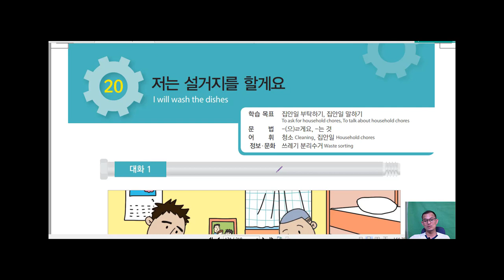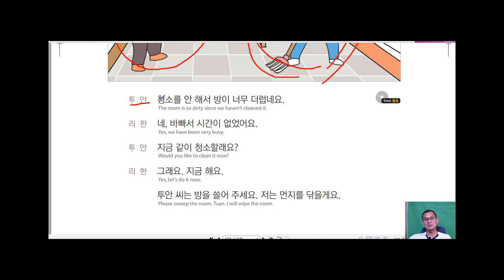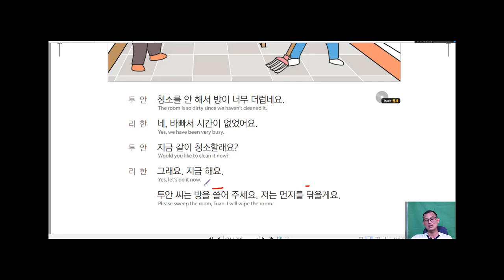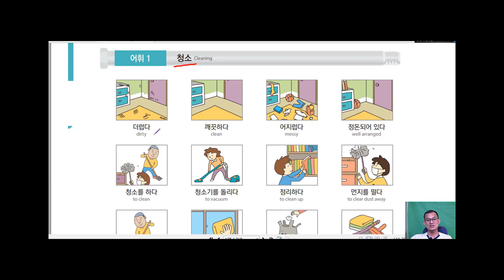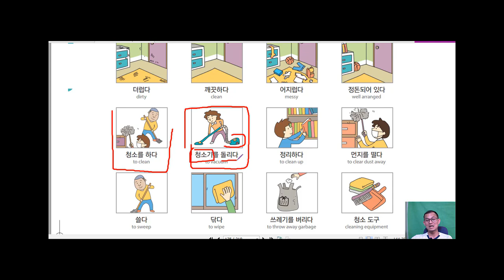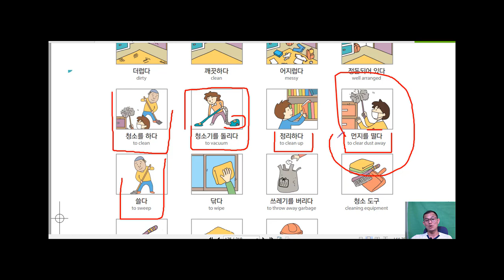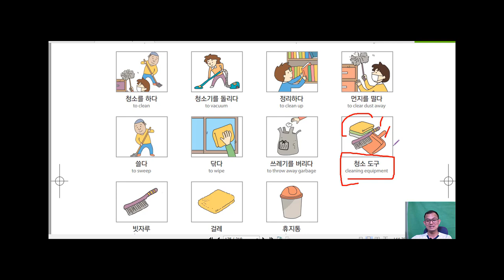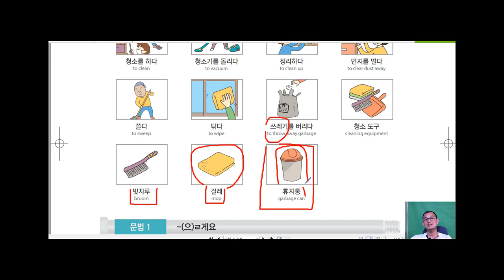រៀនវេយ្យាករណ៏ភាសាកូរ៉េ ខ្លីៗ 한국어 문법: -(으)ㄹ 게요. (ខ្ញុំ)នឹង...